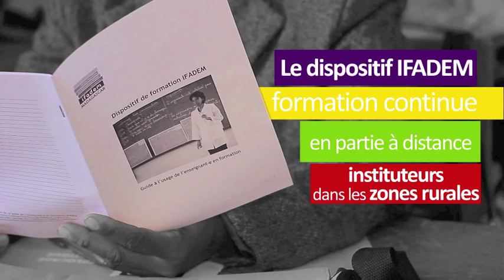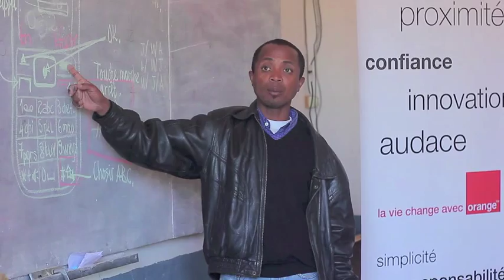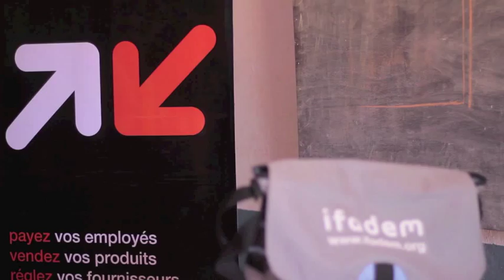Présentation d'IFADEM à Madagascar